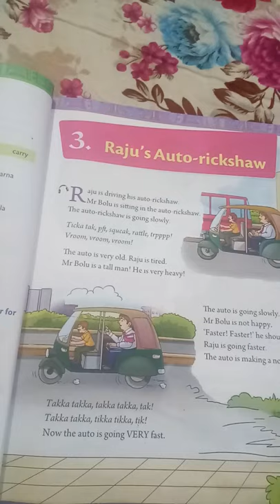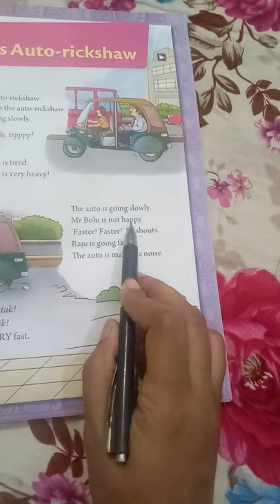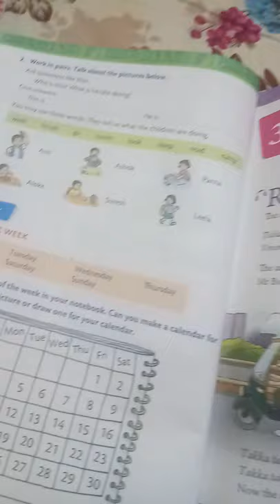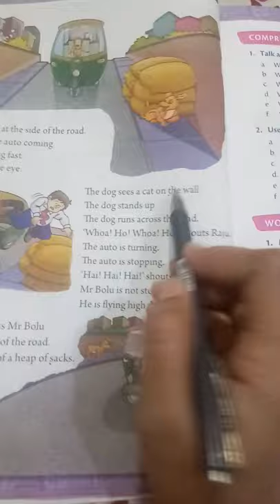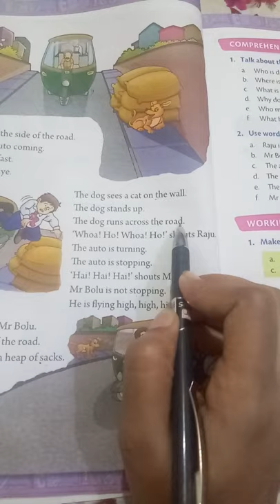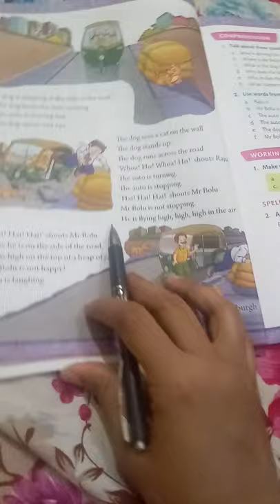Chapter 3 Raju's Auto-rickshaw